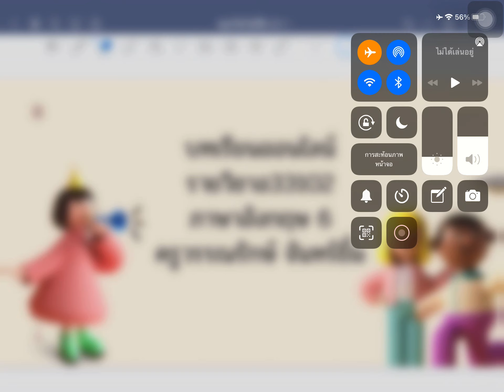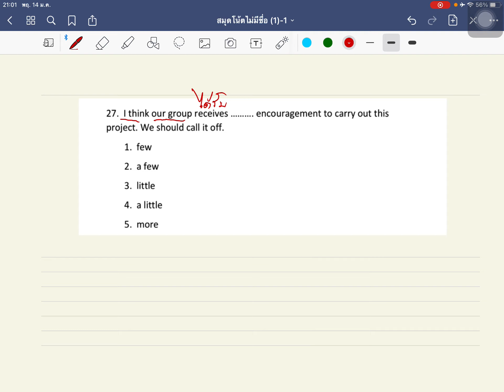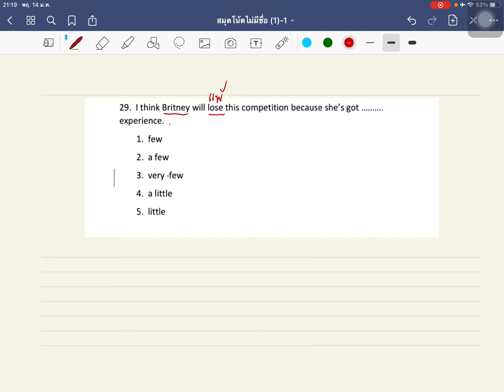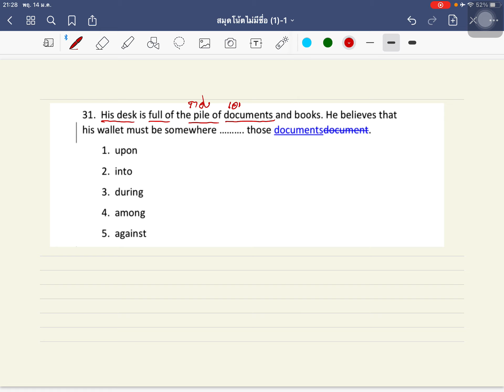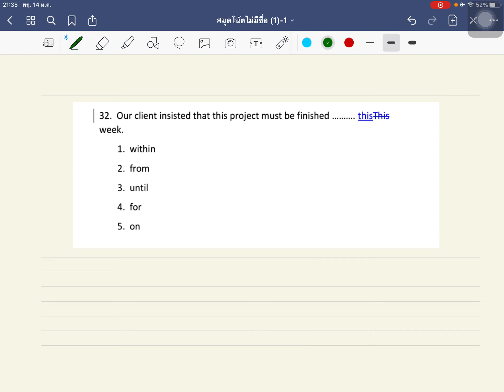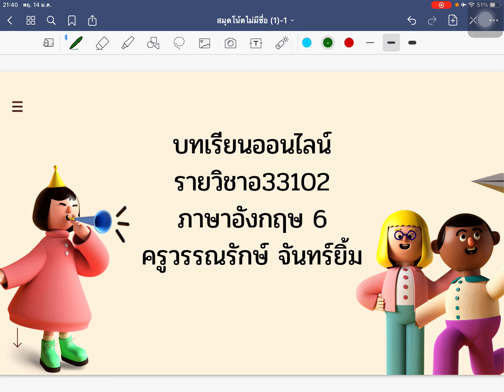อ33102 ภาษาอังกฤษ 6